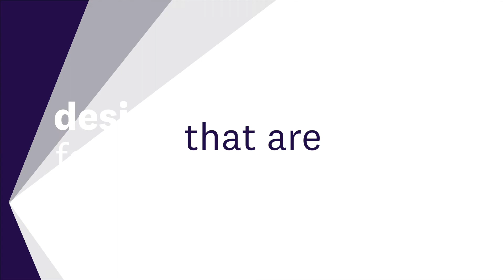Kinly IDC - The possibilities of technology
The possibilities of technology are endless. But we should not forget that technology is designed for the people that are using it. Why?